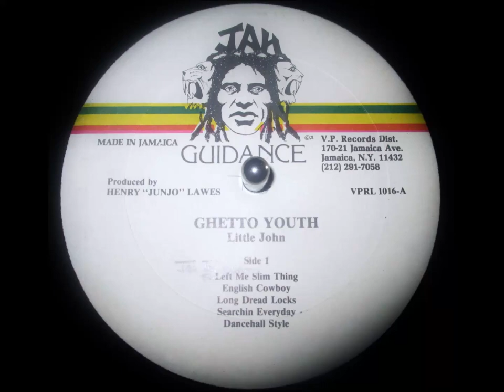Little John - English Cowboy